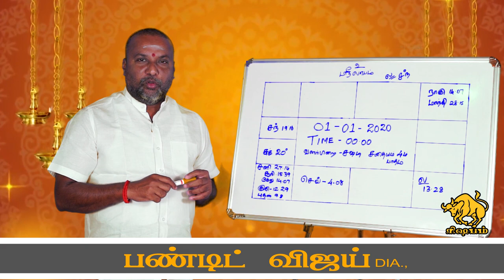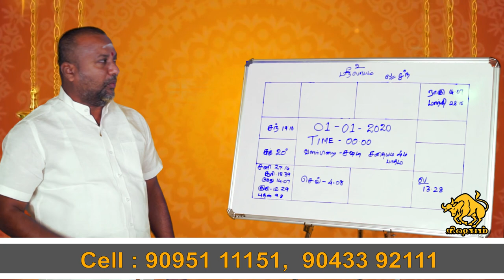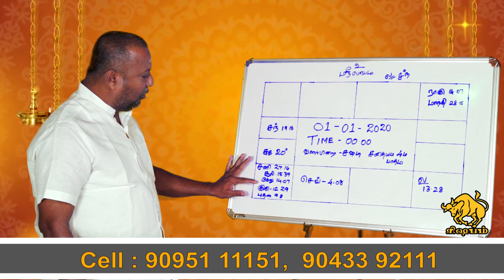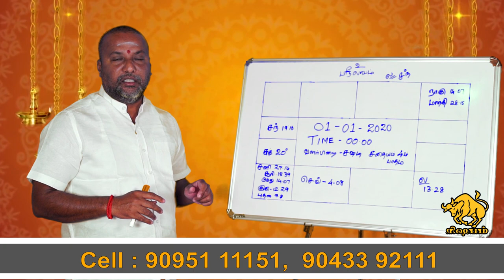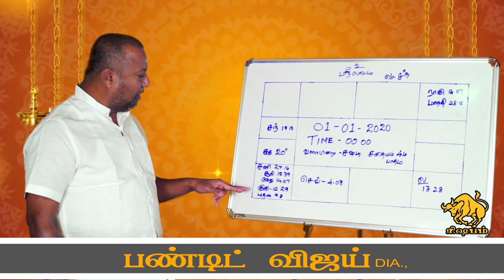ரிஷபம் ராசி 2020 புத்தாண்டு பலன்கள் ...